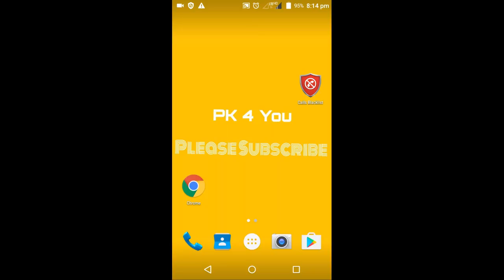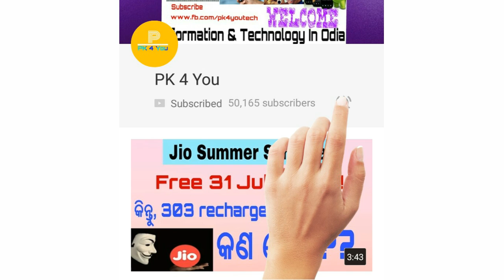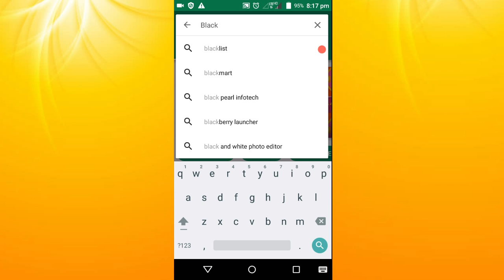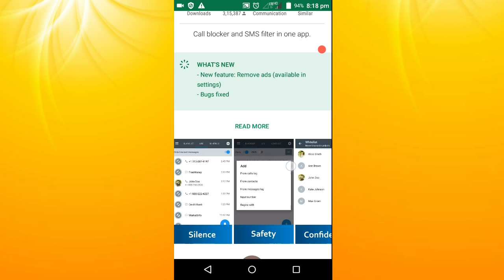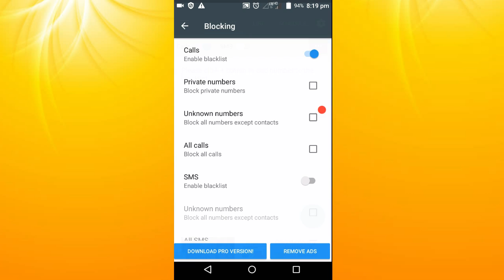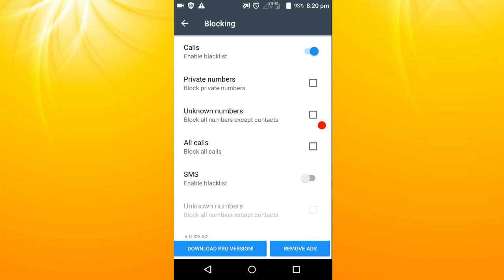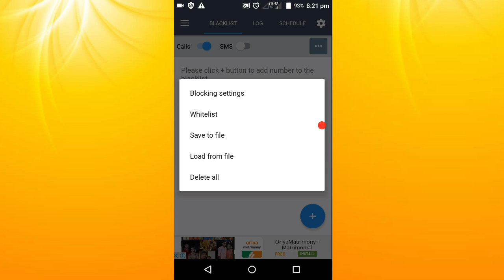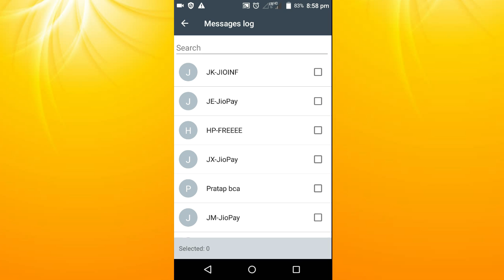[Odia] How to Block Unnecessary Calls & Messages ??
Fake calls & SMS grown day by day & its a problem for many people.Now it's Possible for You to Block those calls & messages.